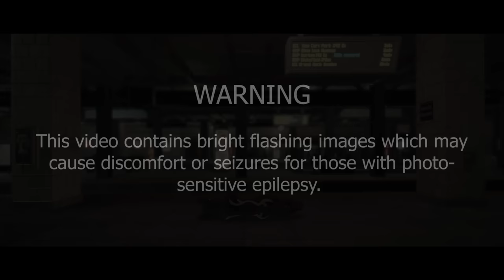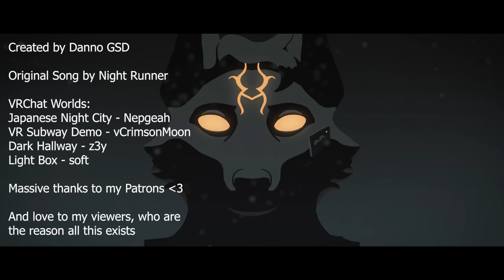Magnum Bullets | A Capella Music Video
My love letter to you all, because you've given me such a mindboggling and rare opportunity and I'll never be able to pay it back.